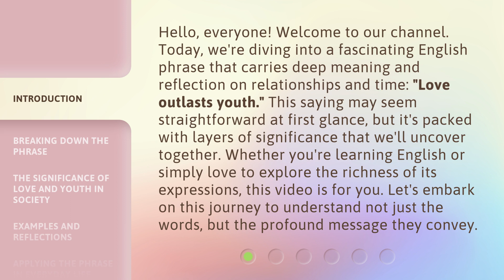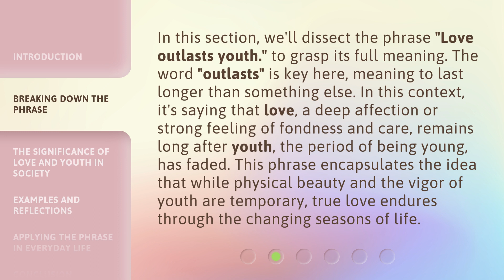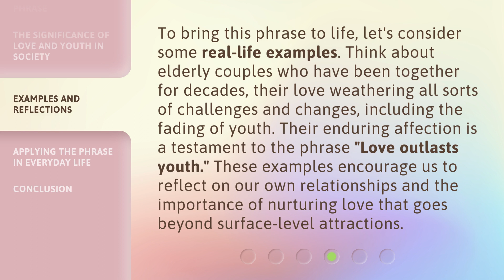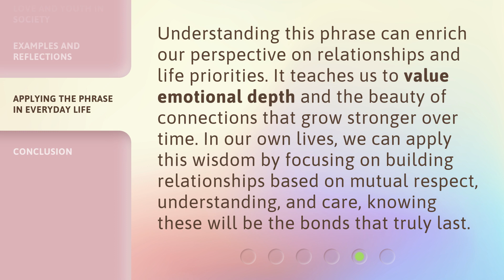Unveiling the Essence: Love's Endurance Beyond Youth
Unveiling Love's Endurance: Beyond Youth • Join us on a journey to explore the timeless power of love, as we discover its ability to endure beyond the constraints of youth. Prepare to be inspired and uplifted by the enduring essence of love.

00:00 • Introduction - Unveiling the Essence: Love's Endurance Beyond Youth
00:44 • Breaking Down the Phrase
01:22 • The Significance of Love and Youth in Society
02:06 • Examples and Reflections
02:37 • Applying the Phrase in Everyday Life